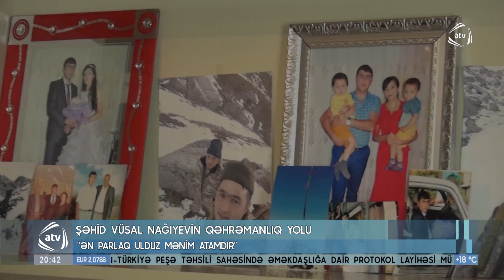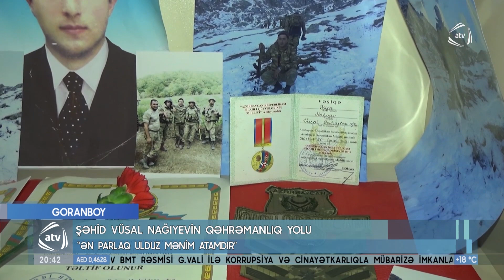31 yaşlı şəhidimiz, gizir Vüsal Nağıyev (26.05.2021)